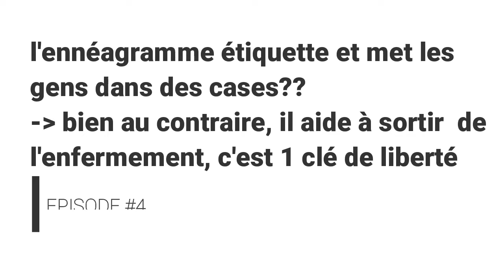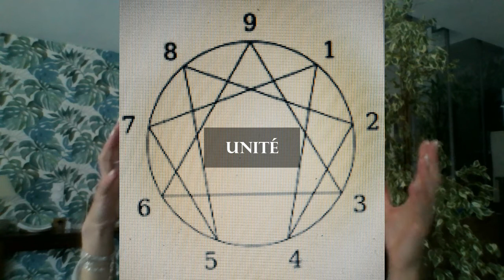🎯#4 - ENNEAGRAMME : tout sauf un étiquetage, c'est un moyen de quitter sa propre prison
Certains pensent que le but, ou le résultat est de mettre les gens dans les cases, via cet outil. Certes, il faut admettre que s'il est mal compris, mal utilisé, c'est ce qui peut se passer. Mais si le but de l'outil est atteint, pas du tout. Au contraire. C'est une ouverture totale, un moyen de sortir de l'étiquetage qui est créee de par nos peurs et nos automatismes.
je vous explique tout cela ici.

lien de la vidéo dont je vous parle à la fin de la vidéo 3️⃣ Adapter nos réactions au contexte : les 9 intelligences sur lesquelles s'appuyer